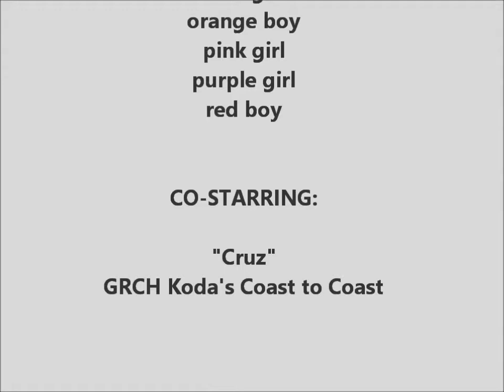Snow Babies!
Io-Misha pups play in the snow . . . .